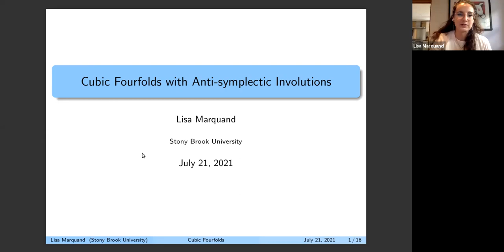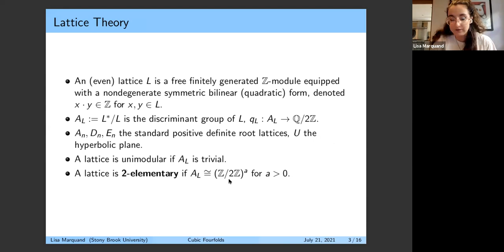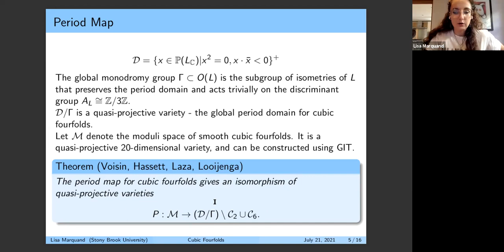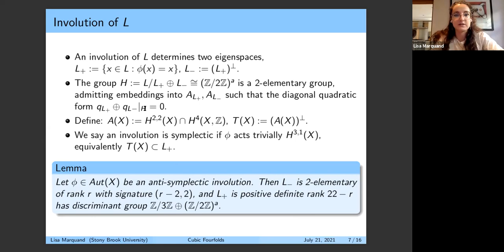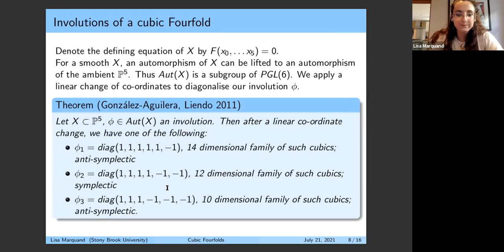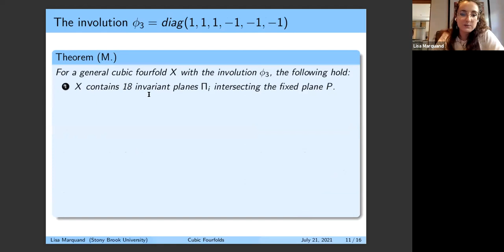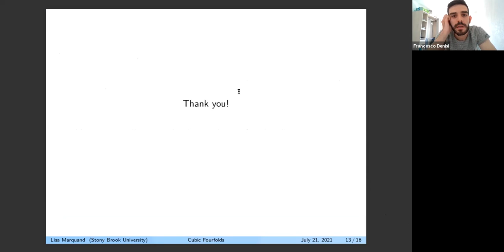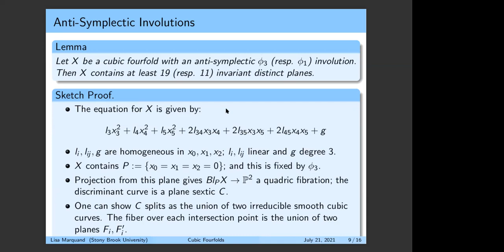Involutions of a Cubic Fourfold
Speaker: Lisa MARQUAND (Stony Brook University, USA)
2021_07_21-10_30-smr3609